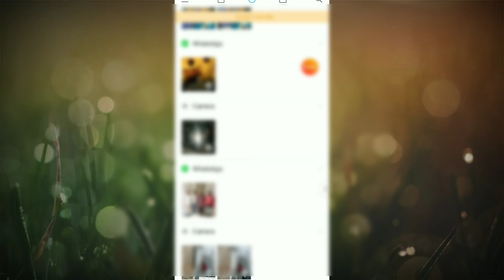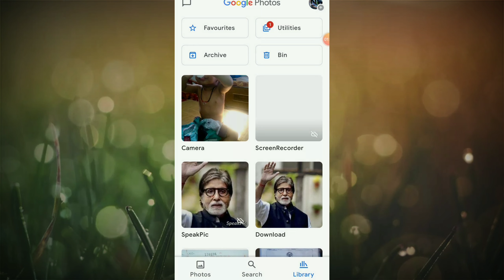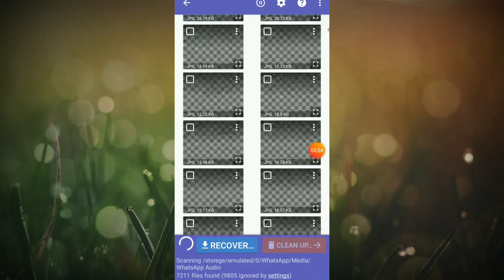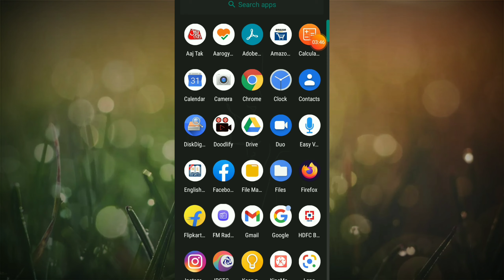How to recover deleted photos with in sec. on android || how to recover data in mobile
Lost data is not lost. You can recover deleted files on Android from many common scenarios.

recover deleted files on Android from many common scenarios. 1. Deleted Data 2. System Crash 3. Forgotten Password 4. SD Card Issue 5. Rooting Error 6. ROM Flashing 7. Damaged 8. Not Responding 9. Black Screen